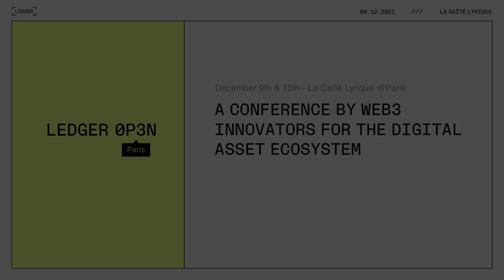Panel: Building a Web3 community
We discuss building a Web3 community with
Amber Atherton – Discord,
Adélina Mattera – WOW,
Alexander Zhang – FWB.
Rodrigo Carraresi – Ledger

Moderated by Ariel Wengroff